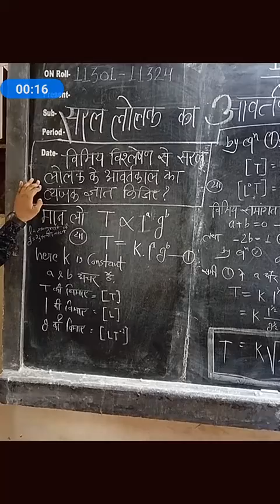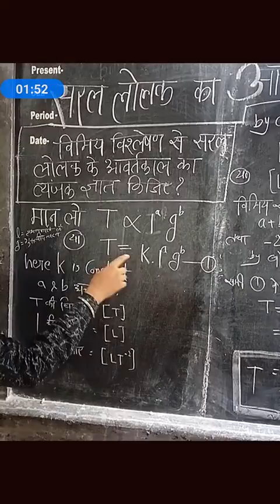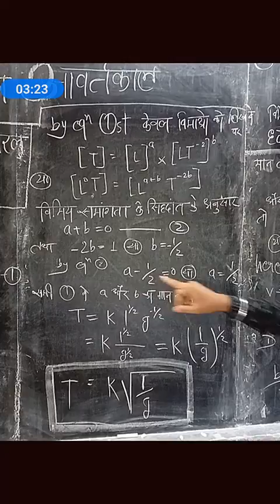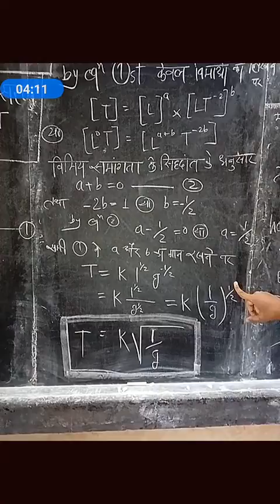11th physics सरल लोलक का आवर्तकाल